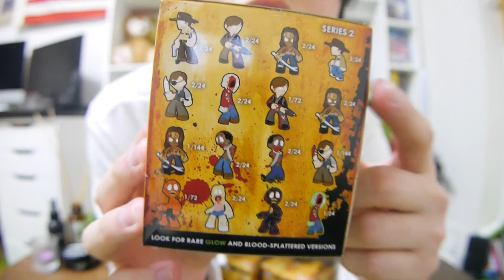まさかの結果がでたフィギュア開封【ウォーキング・デッド THE WALKING DEAD】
YU-P CHANNEL